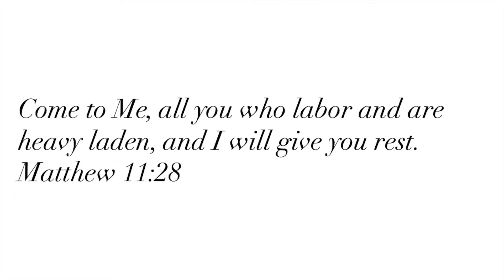SUMMER BRONZE (EN) I MAKEUP REVOLUTION 144 EYESHADOWS PALLETTES 2016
MORE HERE !

USING THE MAKEUP REVOLUTION 144 EYESHADOW PALETTE COLLECTION 2016.